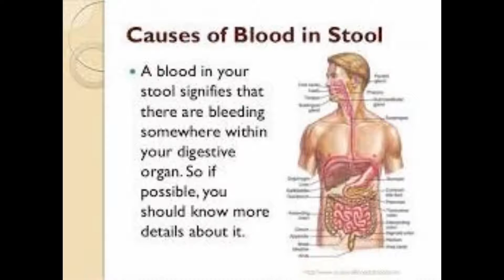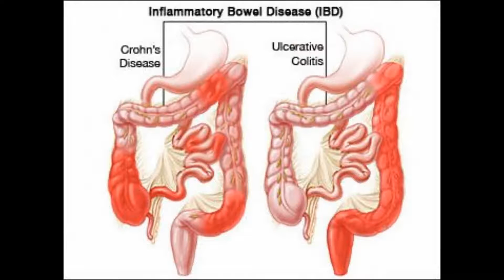BASILARI DECENTRI రక్త విరోచనాలు - Causes, Symptoms, Treatment, Cr. G.Jesu Prasad Babu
BASILARI DECEMTRI  రక్త విరోచనలు - Causes, Symptoms, Treatment, Cr. G.Jesu Prasad Babu